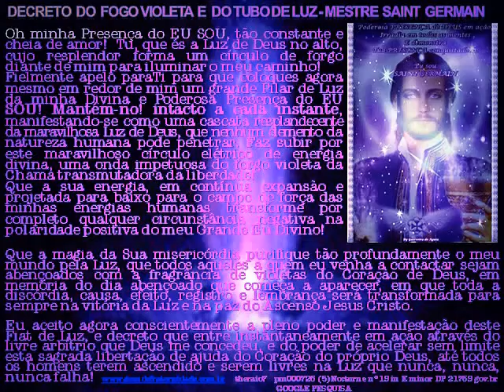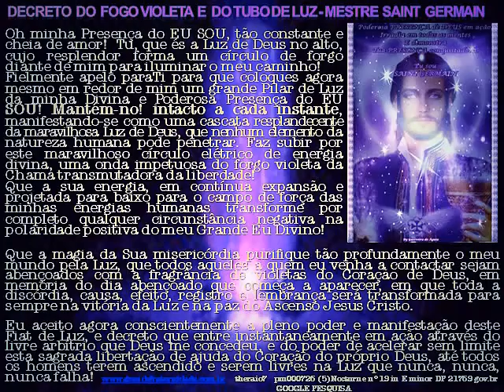2-DECRETO DO FOGO VIOLETA E DO TUBO DE LUZ SAINT GERMAIN theraio7 todos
DECRETO DO FOGO VIOLETA E DO TUBO DE LUZ SAINT GERMAIN  theraio7

MÚSICA DE FUNDO : PM 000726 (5) Nocturne nº 19 in E minor DP 21769 Gov.br  pesquisa GOOGLE domínio público